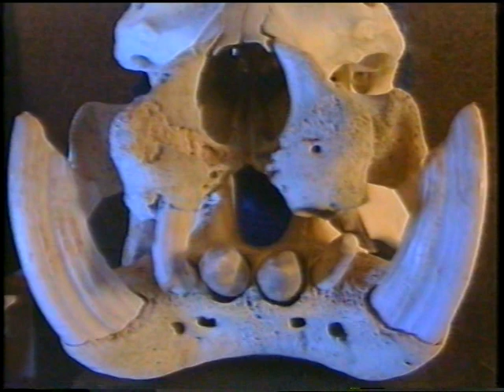VTM: reclame & Nieuwsflash [Kathy Pauwels] (4 maart 1989)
Datum: zaterdag 4 maart 1989

Bron: Betamax